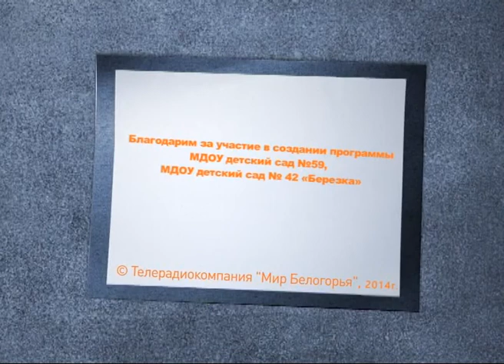"Недетские истины" (Почему люди ссорятся?)